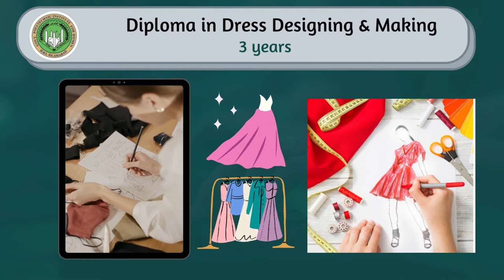Government Polytechnic Institute for Women||Diploma Programs at GPIW||Admissions 2022-23 at GPIW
Government of Pakistan has started 3 years Technical Diploma Courses for women at Government Polytechnic Institute for women, H-8/1 Islamabad.
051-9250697